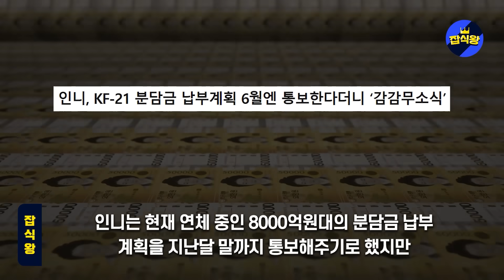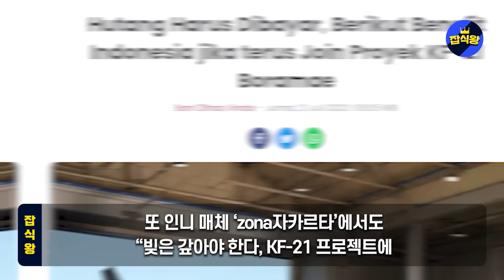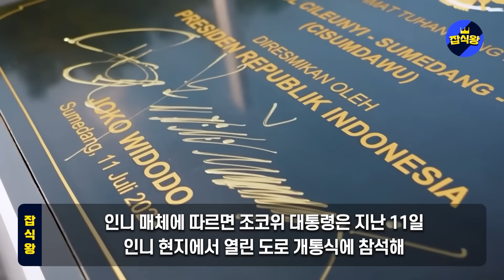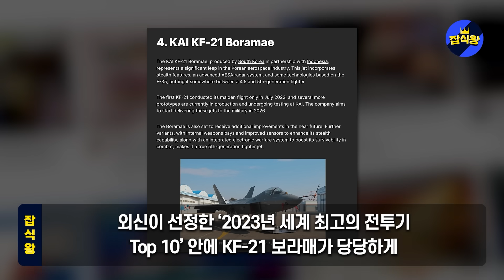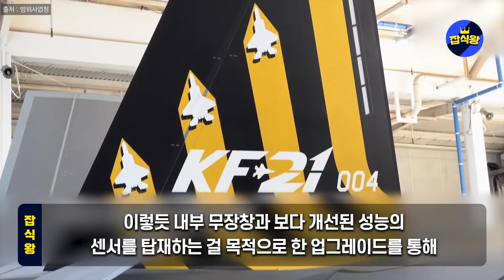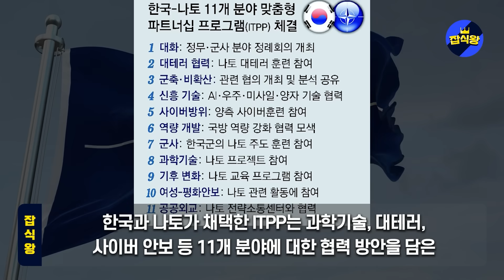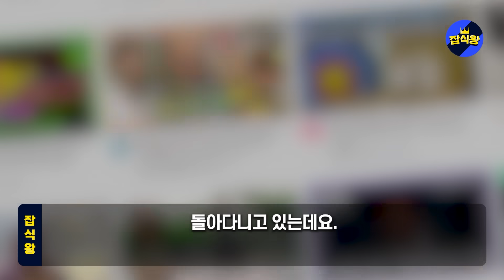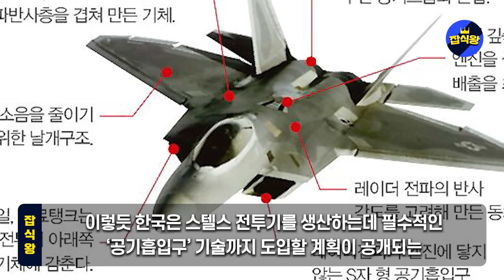“KF-21 기술력은 넘사벽이다” 아시아 주변국가들 초긴장 상태 / 포기할 줄 알았던 한국 해내자 ‘깜짝’ "이건 기적이다" 세계 최고 방산기업 KF-21, K-방산에 감탄